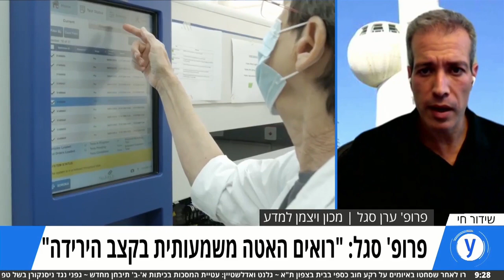מומחה ממכון ויצמן: הירידה בתחלואה כמעט נעצרה, לא בטוח שנתקדם לשלב השלישי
פרופ' ערן סגל הזהיר מ"האטה משמעותית בקצב ירידת התחלואה", והסביר כי מקדם ההדבקה חצה את רף 0.8 שהציבה הממשלה: "אם הוא ימשיך לעלות - לא יהיה אפשר להתקדם לשלב השלישי של היציאה מהסגר". כמחצית מהחולים המאומתים אתמול - מהמגזר הערבי